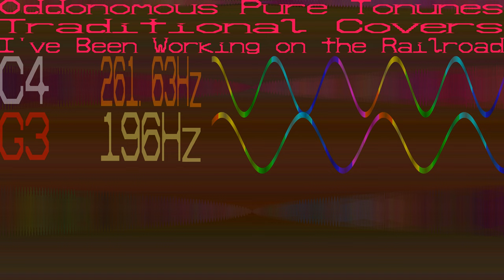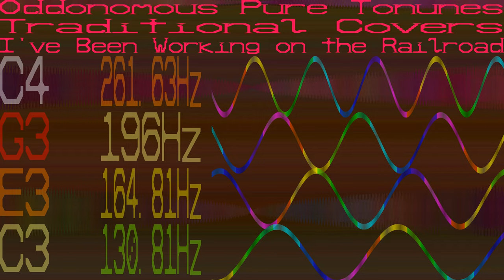I've Been Working on the Railroad - Pure Tonune Traditional Cover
I've Been Working on the Railroad, published in 1894. Quite a versatile tune. There is a bit that doesn't sound right in the middle, I double checked my notes but apparently it's correct. I'll just say I'm using creative license.

I've made tweaks to my program so sound is a tiny bit softer.